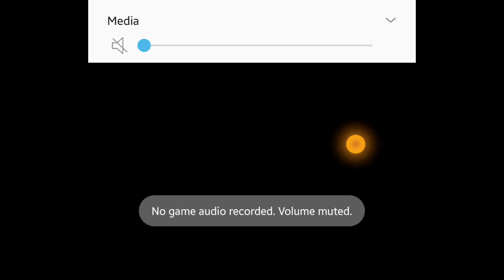Lyrical's 25 Days of Halloween: Day 25 (ft. Bubbalubber) - THE BIG FINALE! PART 2/3 [OCT 31 2021] 🎃